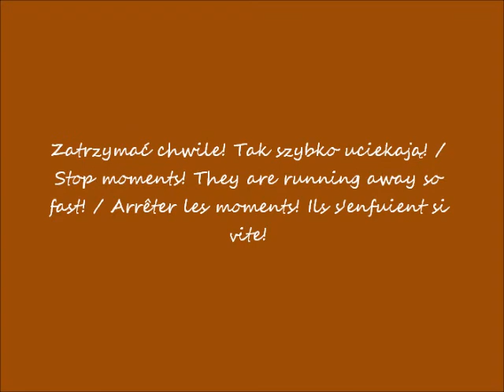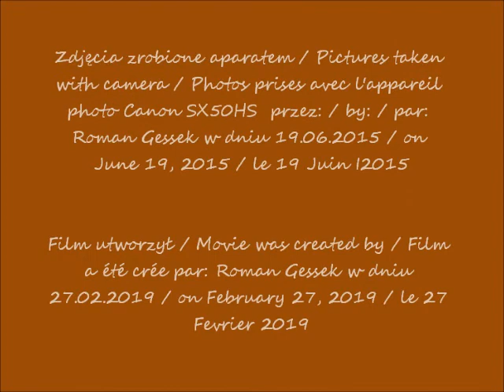2019 02 27 2015 06 19 Gdansk w oczach Romana kościół Mariacki cz 1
Gdańsk w oczach Romana / Gdańsk in Roman's eyes  / Gdańsk dans les yeux de Roman
Bazylika konkatedralna Wniebowzięcia Najświętszej Maryi Panny w Gdańsku, kościół Mariacki w Gdańsku / St. Mary's Church in Gdańsk / L'église de St. Marie à Gdańsk
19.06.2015 po / after / après 11h00